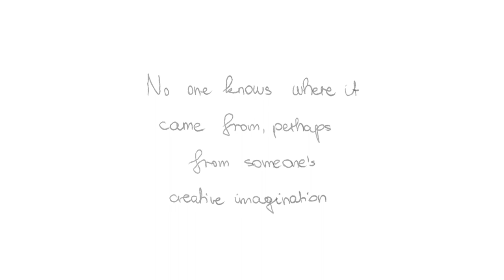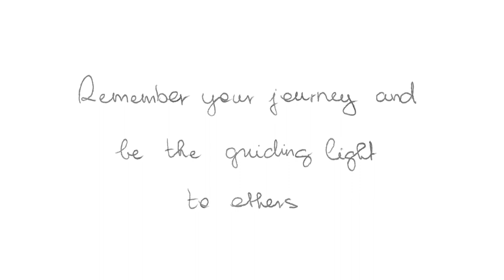【Lore Video】Lost and Found - Mofu Vtuber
Credits:

Art: me
Video: BillyNabil